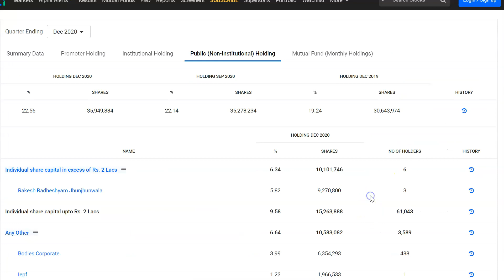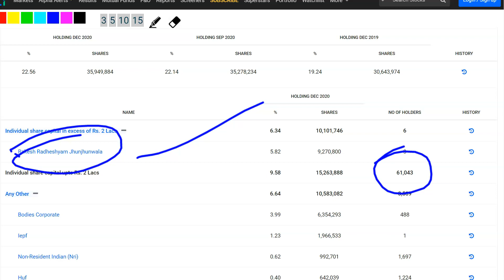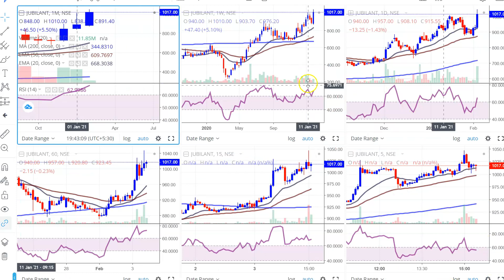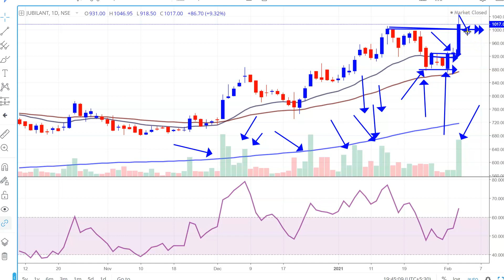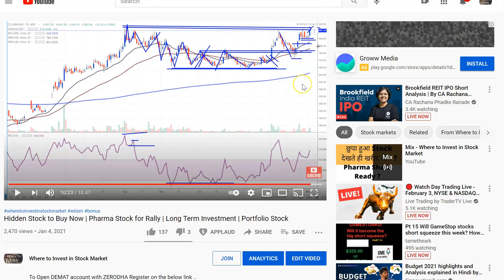Hidden Stock of Rakesh Jhunjhunwala | 960 करोड़ के शेयर हैं ? | Long Term Investment